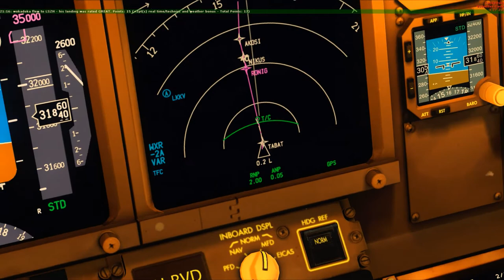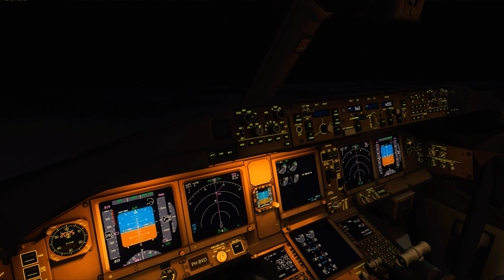Let's Play: Flight Simulator X #282 | TONSPUR #2 | HD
► Addons und Erweiterungen aus diesem Video:

► PMDG 777
► Aerosoft Leipzig
► Aerosoft Bergamo
► FTX OpenLC Europe
► FTX Global
► FTX Global Vector
► Real Environment Extreme 4 Texture Direct
► ENB Series
► FSGlobal Real Weather

Wilkommen zu einer weiteren Let's Play Reihe!

Dieses Mal etwas exotischeres, nämlich dem Microsoft Flight Simulator X, dem bisher professionellsten Flugsimulator im Handel.

Ich möchte euch gerne die Welt des virtuellen Fliegens Zeigen und mit den verschiedensten Fliegern rund um die Welt fliegen!

Ich bin gespannt wie das ganze bei euch ankommt und würde mich über Kommentare und Kritik sehr freuen